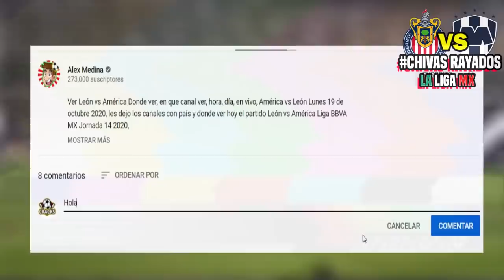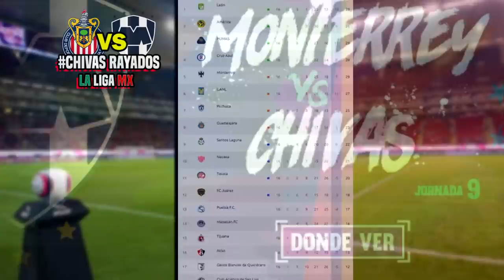🔴 Chivas vs Rayados Monterrey En Vivo 📺 Jornada 17 | ✅ IZZI TV | 2020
Ver Chivas vs Rayados Monterrey Donde ver, en que canal ver, hora, día, en vivo, Monterrey vs Chivas sábado 7 de noviembre 2020, les dejo los canales con país y donde ver hoy el partido Chivas vs Monterrey Donde ver Liga BBVA MX Jornada 17 2020,

Jornada 17 Liga MX - Fechas - Horarios - Partidos de la Liga MX - Apertura 2020 - Jornada 17 Chivas vs Monterrey - Pachuca vs Necaxa - Tigres vs Atlas - Cruz Azul vs Pumas - Toluca vs León - Santos Laguna vs Mazatlán - Querétaro vs Tijuana - Liga MX GUARDIANES 2020